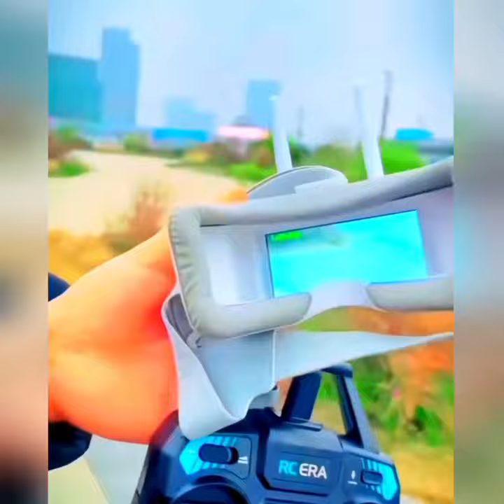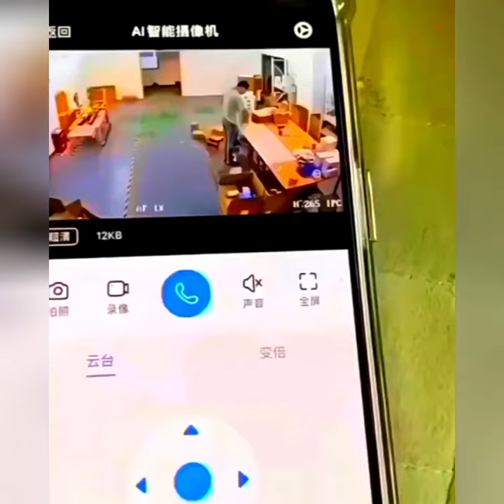😍New Smart Appliances & Kitchen Utensils For Every Home 2024 🏠Appliances, Inventions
Welcome to our series on smart appliances and kitchen gadgets! In this episode, we're showcasing the latest and greatest in home appliances and smart inventions for your kitchen. From smart ovens and refrigerators to makeup organizers and other handy gadgets, we've got you covered. So sit back, relax, and get ready to be inspired by some of the coolest smart home gadgets around!